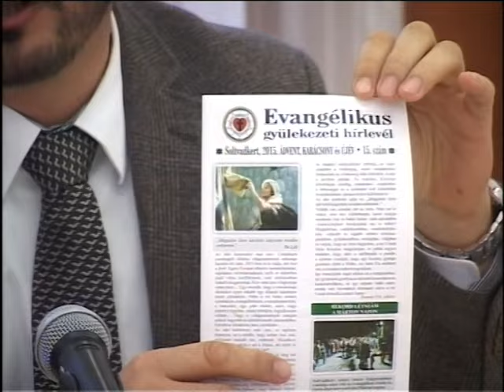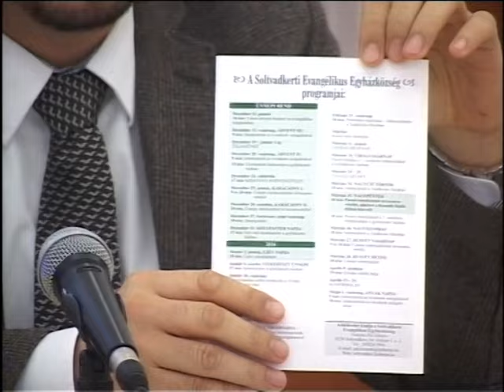Képviselő - testületi ülés Soltvadkert 2015.12.17. STV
Napirendi pontok:
- IRMÁK Nonprofit Kft. soltvadkerti lakóotthonának bemutatása
- Lejárt idejű határozatok
1. A lakások és helyiségek bérletéről szóló 16/2006. (VIII.29.) KT rendelet módosítása, kiegészítése és egyes rendelkezéseinek hatályon kívül helyezése
2. A vásár és piaci árusítás díjtételeinek megállapításáról szóló 20/1999. (XII.15.) KT rendelet módosítása
3. Soltvadkert Város Önkormányzat 2016. évi átmeneti gazdálkodásáról szóló rendelet elfogadása
4. Soltvadkert Város Önkormányzata a közösségi együttélés alapvető szabályait sértő magatartásokról szóló 9/2015. (VI.25.) önkormányzati rendelet módosítása
5. Szekér Jánosné 6230 Soltvadkert, Szarvaskút dűlő 33. szám alatti lakos telekügye
6. Soltvadkert-Kecel kerékpárút állami tulajdonban álló területeinek ingyenes tulajdonba vételére irányuló eljárás megindítása
7. Soltvadkert külterület 0108/89 hrsz. alatt felvett külterület belterületbe vonásának engedélyezése